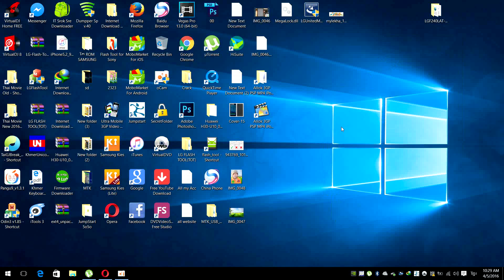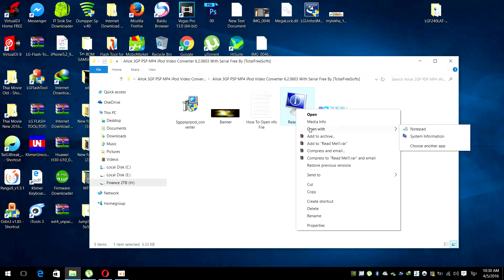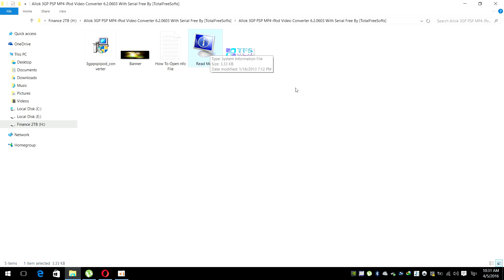របៀបស្វែងរក Serial របស់កម្មវិធីដែលទាញមកពី Internet